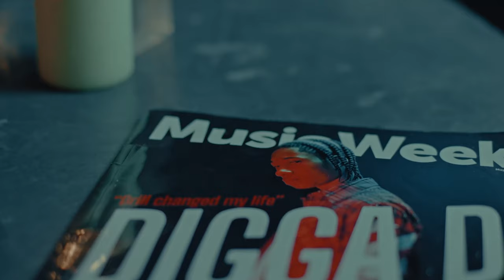Digga D - If I Die Young ft. Headie One [Music Video]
Directed & Edited by Kenneth. [Beats by AstrowBeatz].